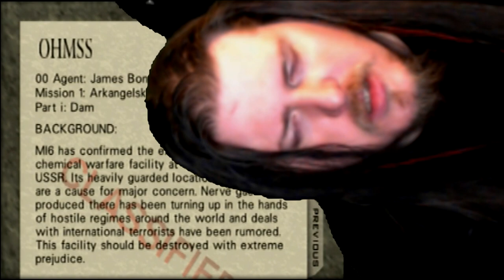Dam It | Goldeneye 007 (N64) - Level 1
A classic that everyone loves and man it is fun to play even today. leave a comment letting me know what your favorite part was. :-)

PSN: ixi_kinky_ixi